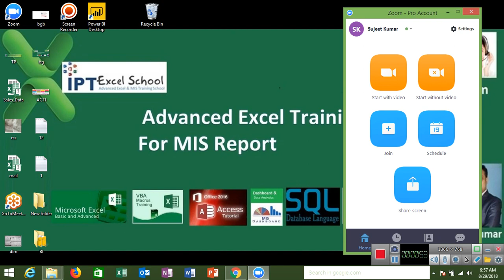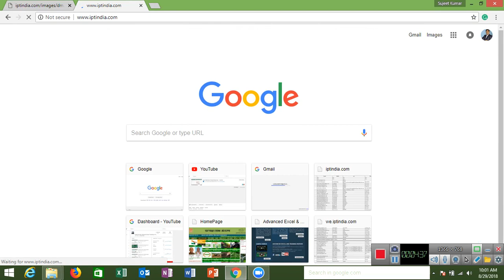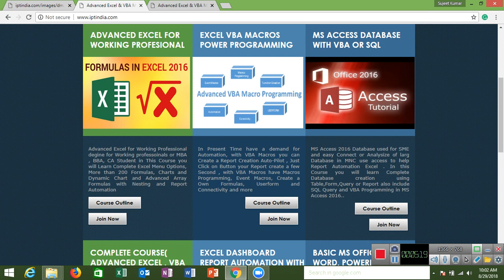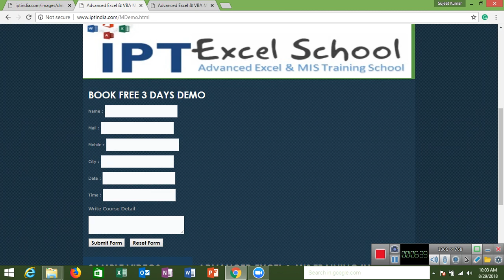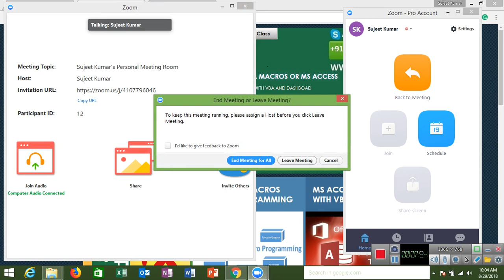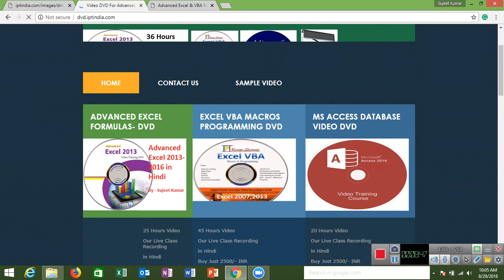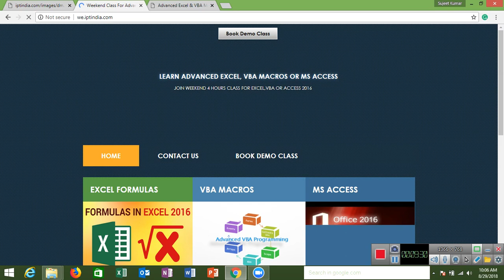How Can Join ADVANCE EXCEL COURSE IN HINDI